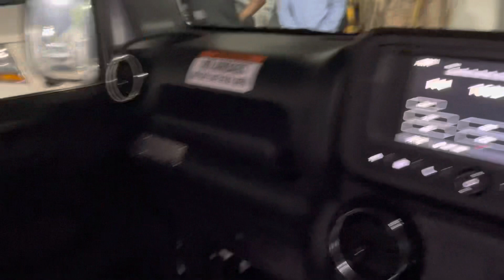MAHINDRA NE MAANI GALTI ? KARI THEEK & GAADI VAPIS FINALLY❤️